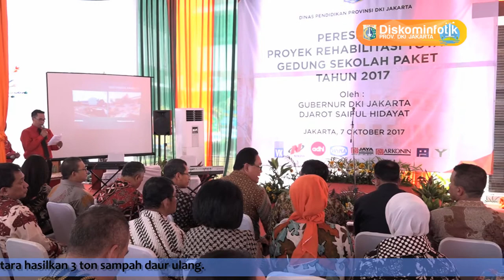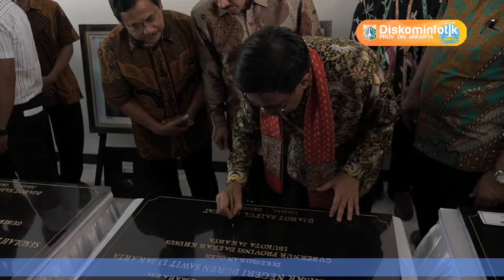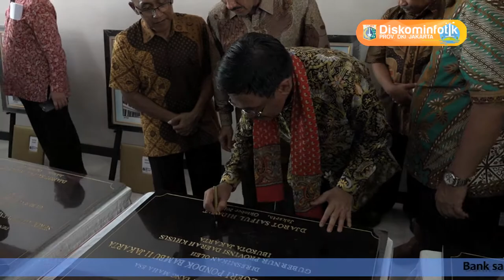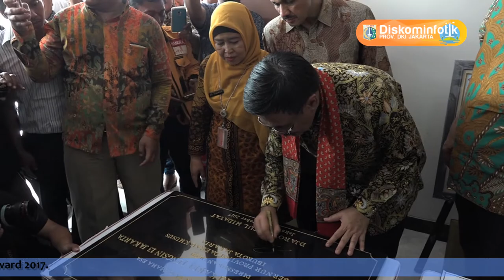07 Okt 2017 Gub Djarot S. Hidayat Meresmikan Gedung Sekolah Hasil Pekerjaan Rehabilitasi TA 2017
07 Oktober 2017 Gubernur Provinsi DKI Jakarta Djarot S. Hidayat Peresmian Gedung Sekolah Hasil Pekerjaan Rehabilitasi Tahun Anggaran 2017 (11 gedung sekolah) di SDN Pulo Gadung 03/04, Jalan Kemuning II Kel. Pulo Gadung Kec. Pulo Gadung, Jak-Tim

Rekam Video : 07 Oktober 2017, 10.00
Unggah Video : 09 Oktober 2017
Pemilik Video : Humas Pemprov DKI Jakarta (Sie Pelayanan Hubungan Media)